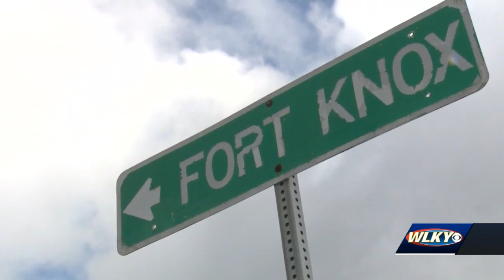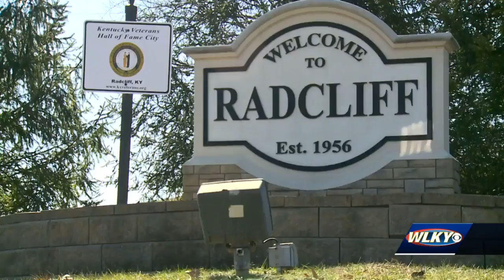McConnell visits Radcliff to celebrate new corps' selection of Fort Knox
Facing reelection, McConnell takes victory lap at Fort Knox.